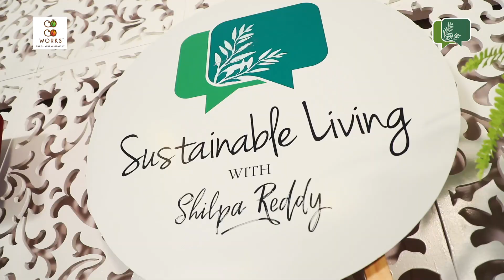Teaser - Shraddha Srinath | Ep 8 Sustainable Star | Sustainable Living with Shilpa Reddy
Video snippet from CocoWorks Sustainable Star powered by Planet Green’s Farm Natura, where we bring to you nature’s finest friends & their experiences!

Gifting Partner - Yellow Verandah
Decor Partner - PeaceLily

Here is a sneak peek promo of versatile actress Shraddha Srinath about sustainability in her lifestyle and showcases the importance of sustainability in today's world.